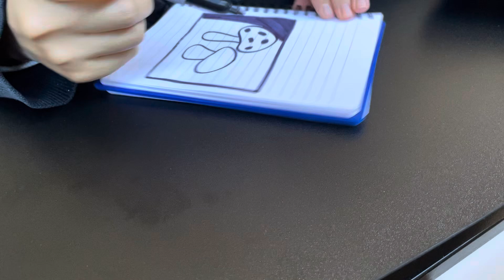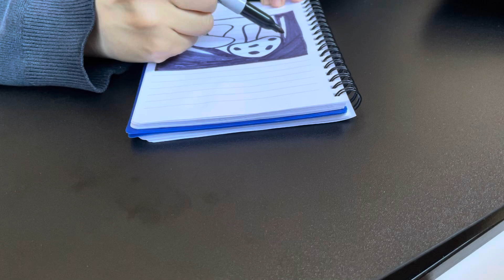点解坐月期间唔好抱BB？我来话你知点解